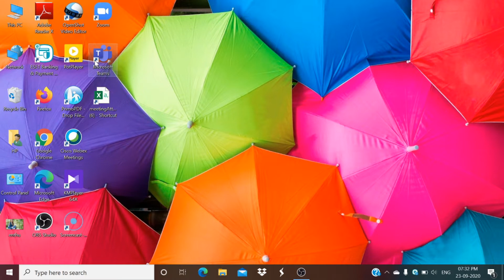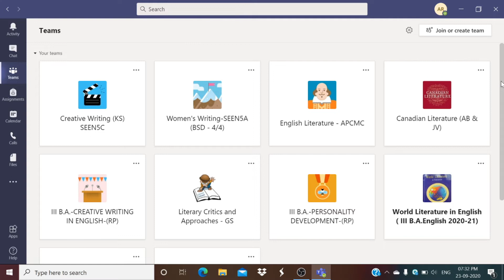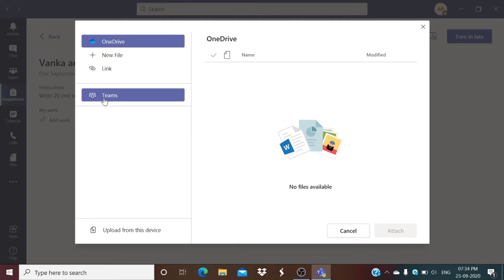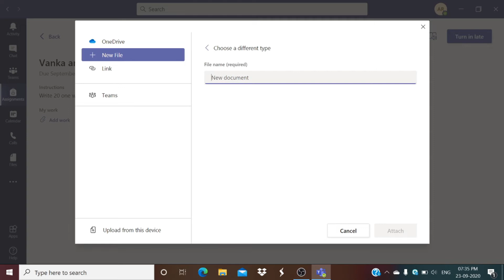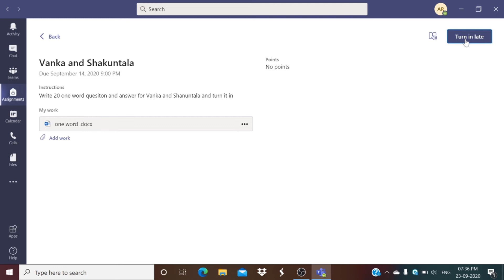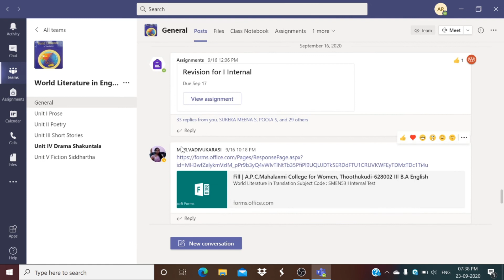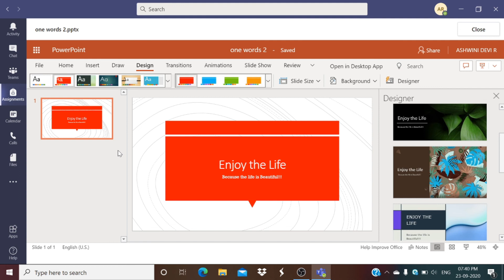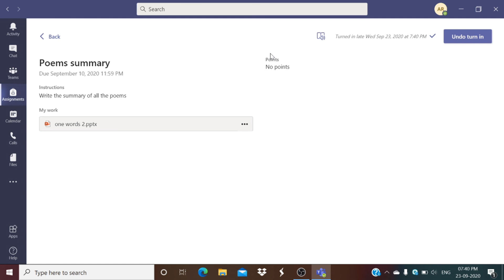How to turn in Assignment in Microsoft Teams ( Vadivukarasi) Tamizh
This is to help students to turn in assignment in Microsoft Teams .
I have explained it in Tamizh to reach the all streams of the students.